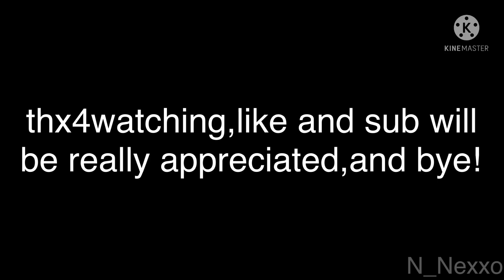TDS New Monster Unit Backstory (TDS Meme?)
New admin only unit op wee woo wee woo

Sfx :
Minecraft Wood break noise

Tags (ignore this)